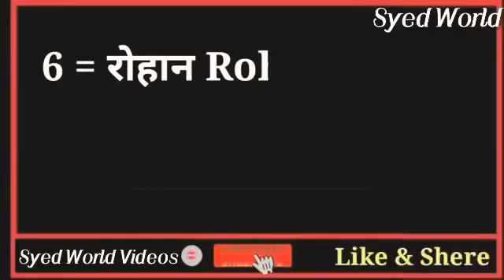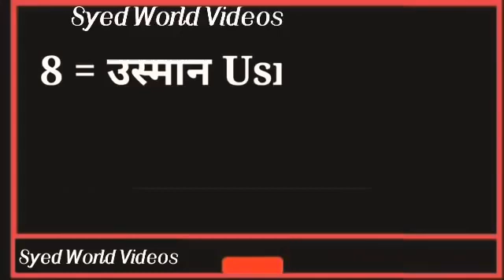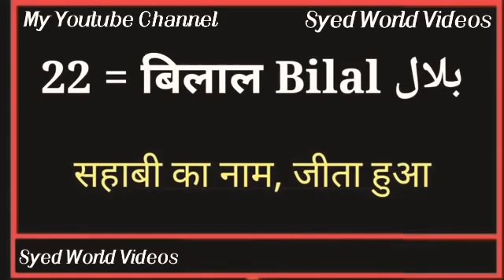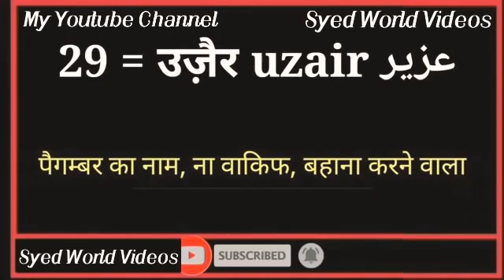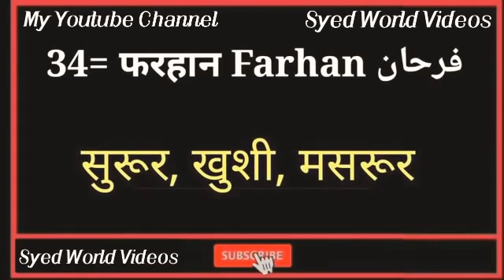50 baby boy's name.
Video from Syed world video